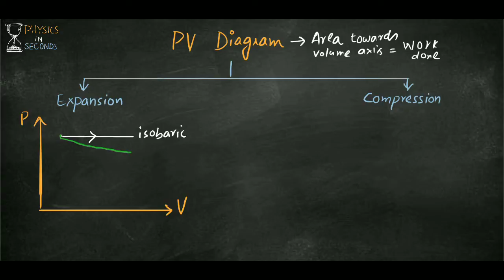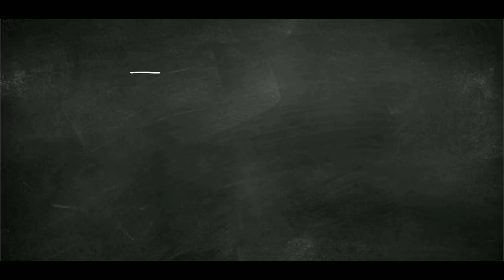PV Diagram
In this video, we explained the Pressure-Volume PV diagram for different types of process in thermodynamics. Isobaric, isochoric, isothermal and adiabatic process.